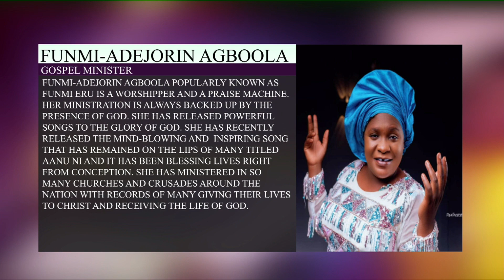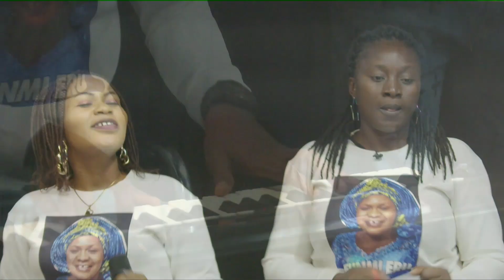SPRING GOSPEL WITH FUNMI ERU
SPRING GOSPEL: Originality in the Gospel Music Industry | Oluwakayode Alaka & Minister Funmi-Adejorin Agboola 🌟

Description:
Join Oluwakayode Alaka on this enlightening episode of Spring Gospel as he welcomes Minister Funmi-Adejorin Agboola to discuss the importance of originality in the gospel music industry. Dive into the conversation about maintaining authenticity and creativity in gospel music, and how it influences the spiritual lives of listeners.

🔍 Key Discussion Points:

The significance of originality in gospel music.
Minister Funmi-Adejorin Agboola's journey and contributions to the gospel music industry.
Challenges and opportunities for gospel artists in maintaining authenticity.
The impact of original gospel music on the audience and spiritual growth.

📢 Join the Conversation:
Your insights are valuable for this engaging discussion on gospel music originality!